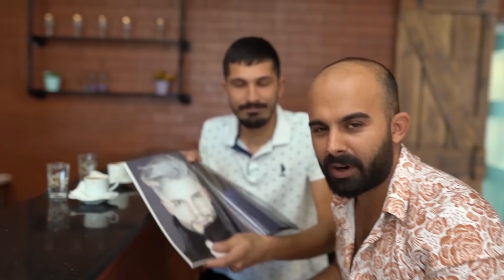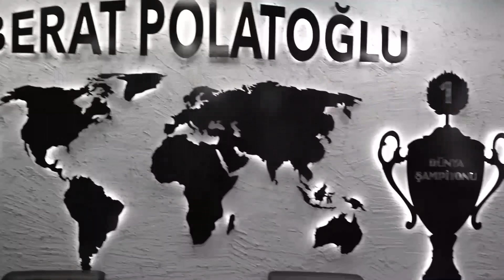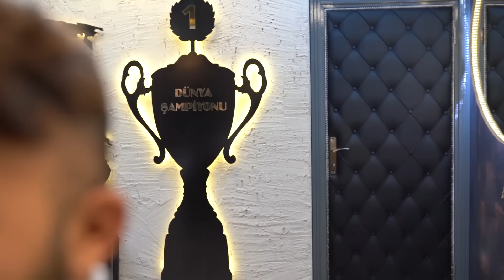8700₺ LİK TRAŞ | TÜRKİYENİN EN LÜKS KUAFÖRÜNE GİTTİK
Merhaba arkadaşlar Facia Üçlü'den Sefa Kındır ın Eğlence Dünyasına hoş geldiniz. Kel Ahmeti saçlı Ahmet yapacağız bugün. Ahmete etmediğim kalmadığı için artık saçlarını yaptırma zamanı gelmişti. 8700 tl lik bakım videosu çektik. Ahmete sıfırdan saç yaptırdım. Tarkan gibi oldu. Bende her bakımı yaptırdım. Saçlarımı da griye boyattım. Bebek gibi olduk bakımdan sonra. Çok eğlenceli bir video oldu. Çılgın videolara devam! İyi Seyirler.

8700 TL'LİK TRAŞ | TÜRKİYENİN EN LÜKS KUAFÖRÜNE GİTTİK

Merhaba Ben Facia Üçlü den Sefa Kındır. Kanalıma eğlence, icat, challenge, pusu (kışkırtma) ve yaratıcı bir çok özgün içerik üretiyorum. Her hafta iki adet olmak üzere video yayınlıyorum. Her videom birbirinden iddalı ve eğlenceli. Teşekkürler.